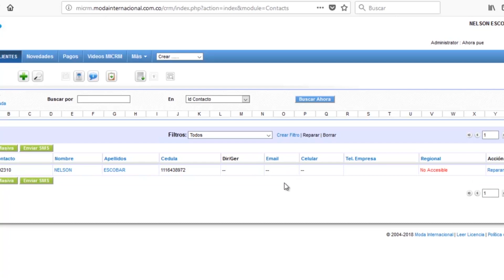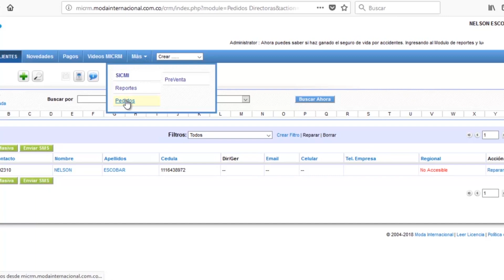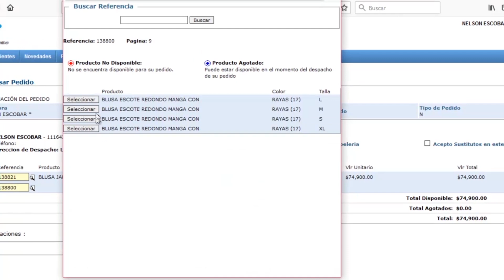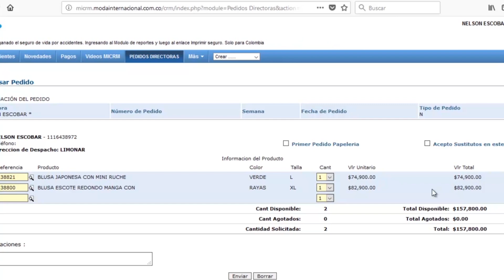PASO A PASO PEDIDO WEB MICRM